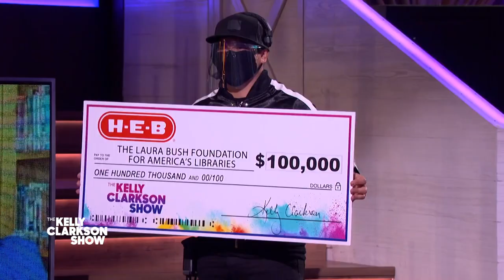Texas School Librarians Surprised With $100,000 Grant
Since 2002, the Laura Bush Foundation for America's Libraries have supported U.S. schools in need. So today, Kelly invites former First Lady Laura Bush to the show along with 15 Texas librarians who are receiving grants from the foundation. Kelly chats with the grant recipients to hear how this money will make a difference for their schools, but Kelly's friends at H-E-B take it to the next level and donate an additional $100,000 to help!